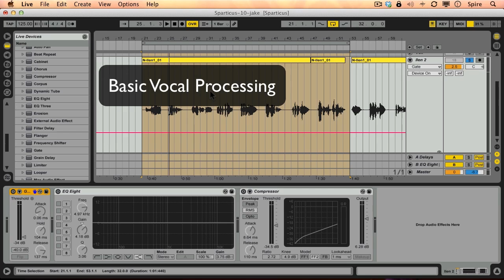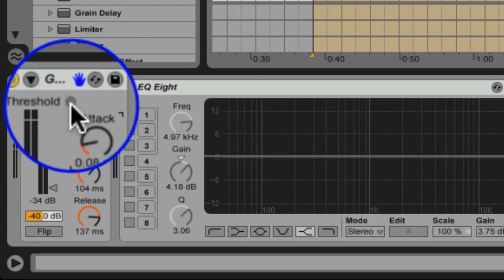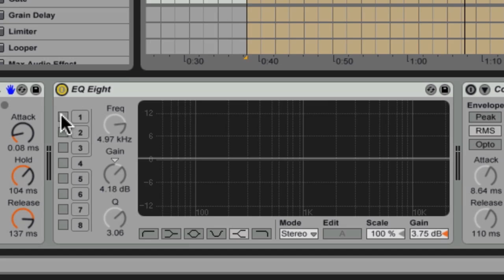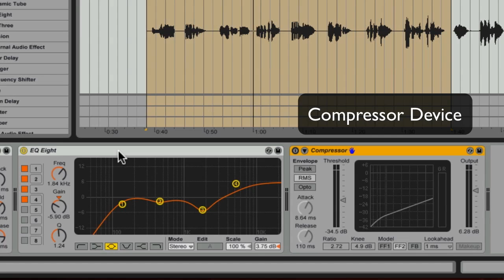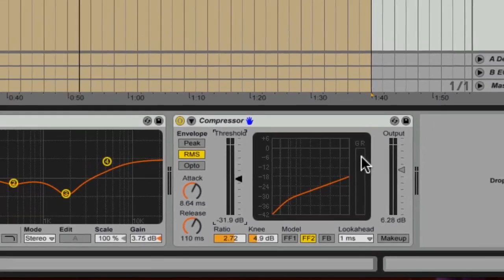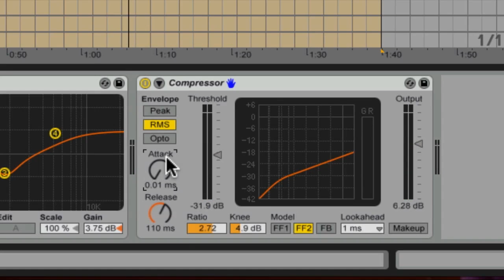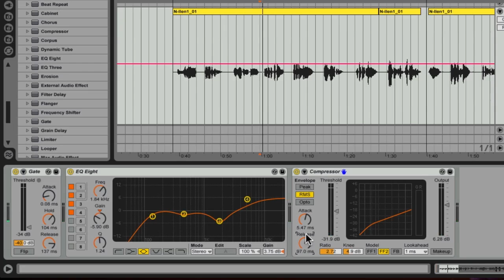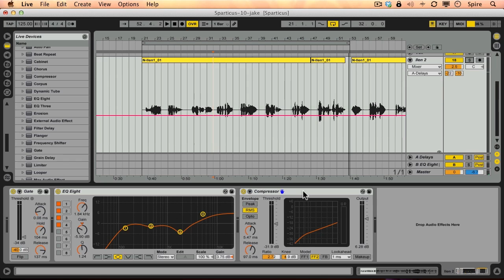Mixing Vocals - Ableton Live Tutorial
Jake Perrine, Ableton Live Certified Trainer, teaches us how to mix vocal recordings in Ableton Live using EQEight, a Gate, Compressor, Reverb and Delay.